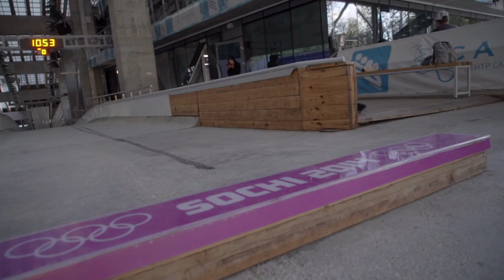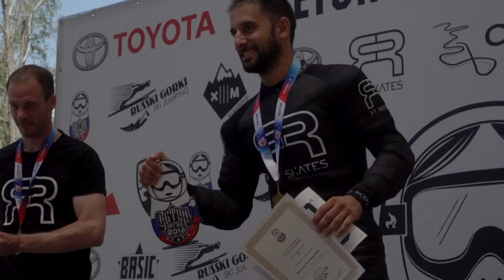BETON ON FIRE - SOCHI 2018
Follow Sebastien Rastegar and Nicolas Varin, both inline downhill World Champions, and members of FR skates - inline downhill - team, during the 2018 Beton On Fire event, held in Sochi, Russia.
They respectively took the first and second places of this event ! Congratulations to them !!